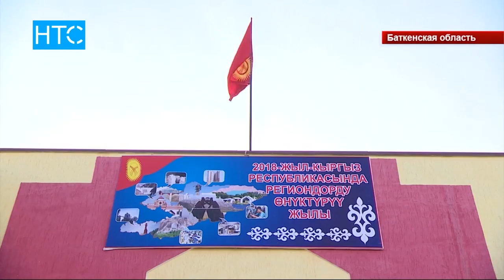Новости / 21.02.18 / Дневной выпуск - 16.00 / НТС /